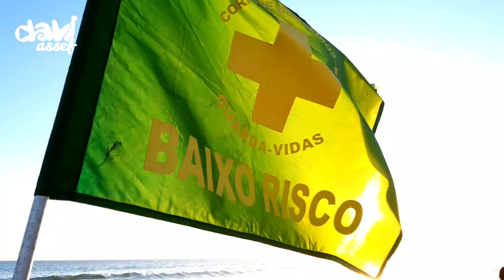COMO EVITAR O AFOGAMENTO DE CRIANÇAS | DICAS DE PREVENÇÃO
Atenção! Se pais, responsáveis e crianças souberem como evitar o afogamento, os acidentes irão diminuir drasticamente. Por isso estamos produzindo uma série de vídeos de prevenção e conscientização para segurança aquática.

Você sabia que o afogamento é a principal causa de morte de crianças entre 1 e 9 anos de idade?

Segundo a SOBRASA, 15 brasileiros morrem afogados diariamente. Os dados são alarmantes. Veja:

- A cada 2 dias, uma criança morre afogada dentro de casa.
- O afogamento é a segunda causa de mortes de crianças entre 1 a 4 anos.
- Crianças menores de 9 anos se afogam em piscinas e em casa.
- Crianças maiores de 10 anos se afogam em rios, represas e praias.
- 44% dos acidentes ocorrem no verão, entre dezembro e março.

- Mais de 90% das mortes ocorrem por:
- Ignorar riscos
- Falta de atenção/informação
- Desconhecer como agir

Como reduzir ou eliminar casos de afogamento infantil?
Primeiro, as pessoas precisam saber, conhecer e ter consciência dos riscos.

- Entender, conhecer, compreender o problema.

O afogamento é silencioso, diferente do que os filmes mostram. Para solucionar um problema, primeiro precisamos conhecê-lo a fundo. Esse não é só um problema do Brasil.

• O afogamento é a maior causa de óbito em homens de 5 a 14 anos e a 5ª entre mulheres.
• Na China é a primeira causa de óbito na faixa de 5 a 14 anos de idade.
• Nos EUA é a segunda causa de morte não intencional na faixa de 1 a 14 anos de idade.

Esse é o vídeo 04 do desafio 100 vídeos de natação infantil em 2021. Nesse vídeo, o Davi Assef compartilha 5 dicas simples e práticas para evitar o afogamento de crianças no verão, especialmente em praias, rios, represas, lagos e cachoeiras.

São mais de 250 vídeos de aulas de natação, desde quando o Davi Assef tinha apenas 7 meses até os dias de hoje.

Hoje o Davi Assef é o maior criador de conteúdo de natação infantil do youtube, com dezenas de vídeos educativos para crianças e famílias que apreciam a natação como um esporte muito saudável na infância. O mais curioso é que o Davi tinha muito medo de água. Quando bebê, ele não deixar nem molhar a cabeça no banho. Seus primeiros meses na natação forma de muito choro, mas quando ele se adaptou, ele passou a amar a natação.

Aula de Natação Infantil em Ribeirão Preto:
Tio Arthur Natação